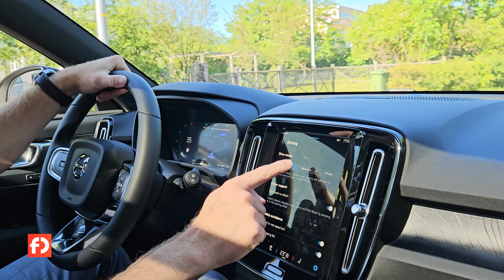S novým Volvem EX40/EC40 ve Švédsku. Jak jezdí?